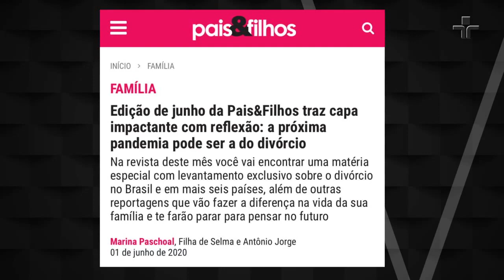Luiz Felipe Pondé sobre sexo e aumento no número de divórcios durante a pandemia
No Linhas Cruzadas, o filósofo Luiz Felipe Pondé comenta sobre a diminuição da atividade sexual e aumento no número de divórcios durante a pandemia.

Sob o comando da jornalista Thaís Oyama e do filósofo Luiz Felipe Pondé, Linhas Cruzadas traz análises aprofundadas dos fatos do noticiário recente.